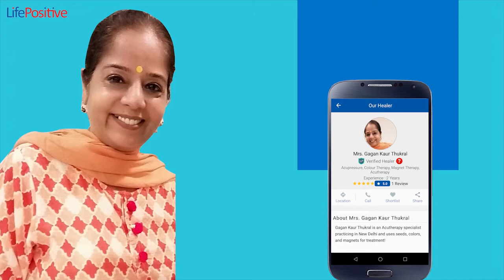Acupressure Course By Mrs. Gangan kaur Thukraal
Mrs.Gagan Kaur Thukral is an Acutherapy specialist practicing in New Delhi and uses seeds, colors, and magnets for treatment!